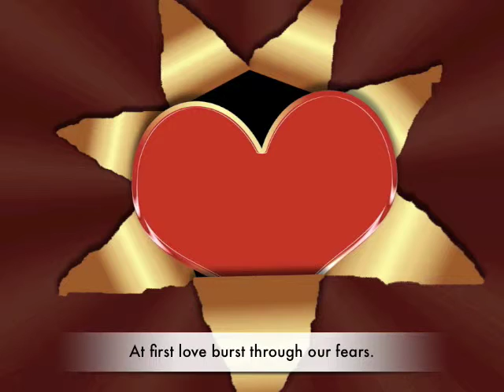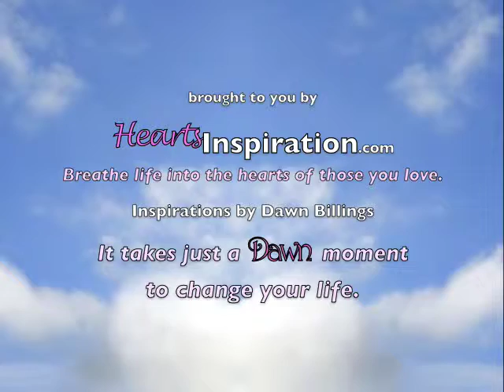Hearts Inspiration: What went wrong by Dawn Billings.mov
Short video inspirations by author, poet and entrepreneur Dawn Billings to share with those you care about.